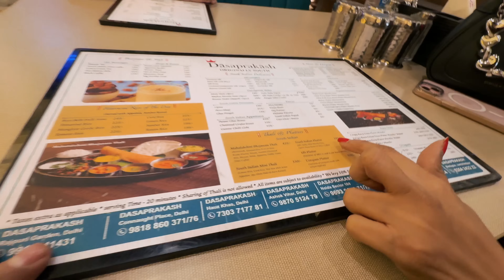Guneet ke Liye Ravan Le Liya 😀 Happy Dusshera 2023